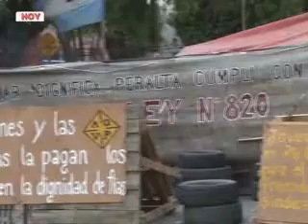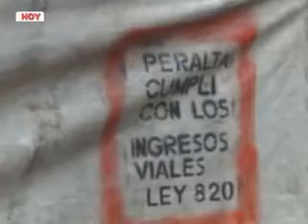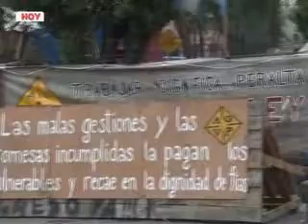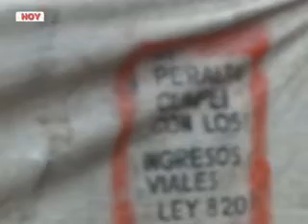RAÚL GUERRERO- TRABAJADOR VIAL. (SIGUE LA CARPA FRENTE A GOBIERNO)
SIGUE EL RECLAMO FRENTE A CASA DE GOBIERNO DE LOS FAMILIARES DE TRABAJADORES VIALES QUE PIDEN EL INGRESO AL ESTADO PROVINCIAL EN EL MARCO DEL CUMPLIMIENTO DE LA LEY PROVINCIAL NÚMERO 820.
DIALOGAMOS CON RAÚL GUERRERO, QUIÉN SE ENCONTRABA EN EL LUGAR Y CUESTIONÓ LA FALTA DE RESPUESTAS POR PARTE DE LAS AUTORIDADES.
LAMENTÓ ADEMÁS QUE HOY SE CUMPLAN 66 DÍAS DE RECLAMO, Y QUE “SANTIBAÑEZ ESTÁ INVENTANDO CARGOS EN VIALIDAD Y ESTA DESTRUYENDO EL ORGANISMO.”